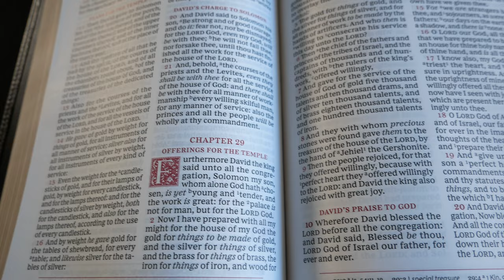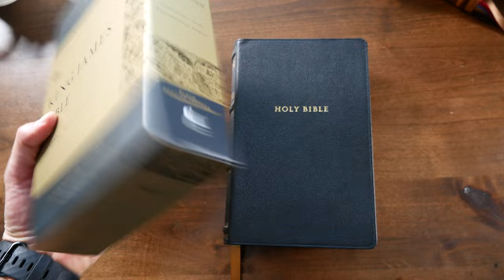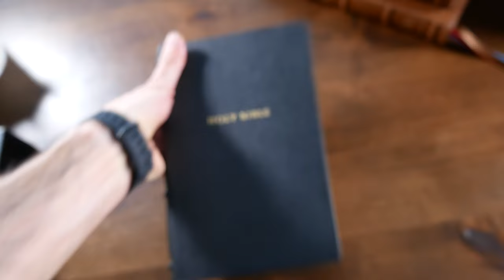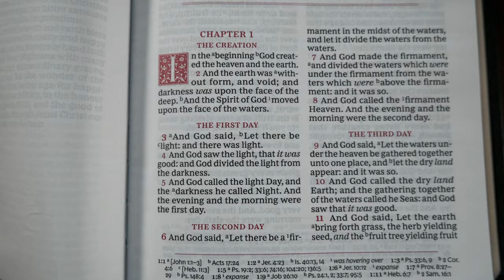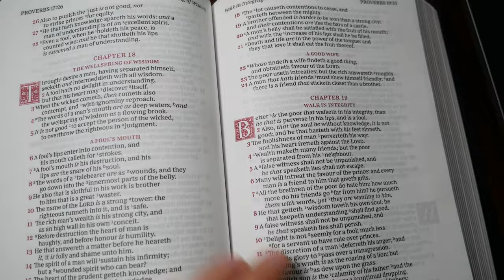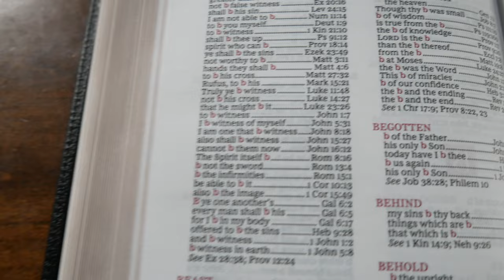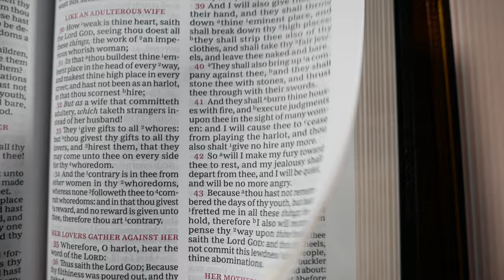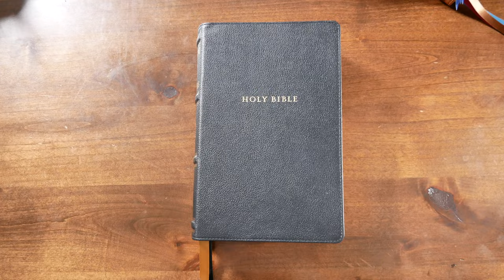Thomas Nelson KJV Sovereign Collection | Black Genuine Leather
Review of the KJV Sovereign Collection Bible in black genuine leather by Thomas Nelson. See links to other reviews below.

Pastor Daniel Gouveia